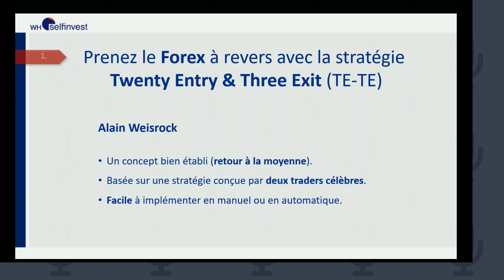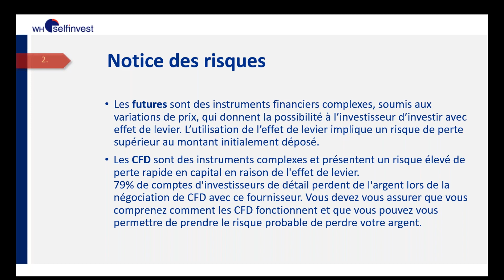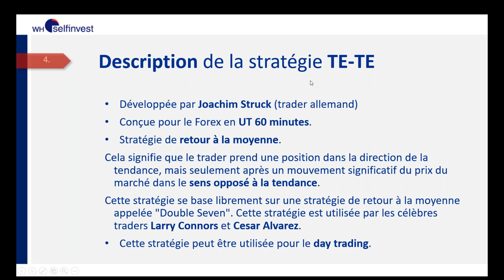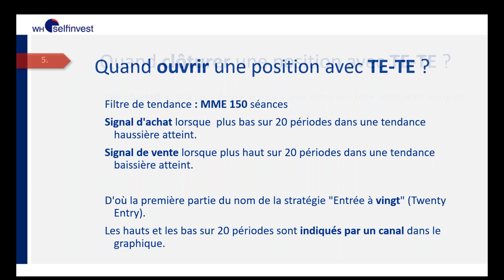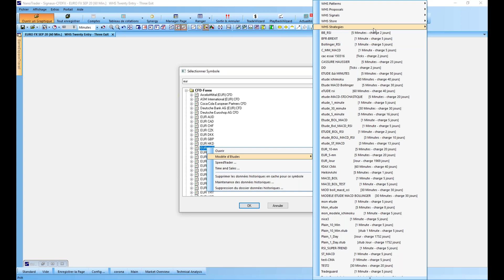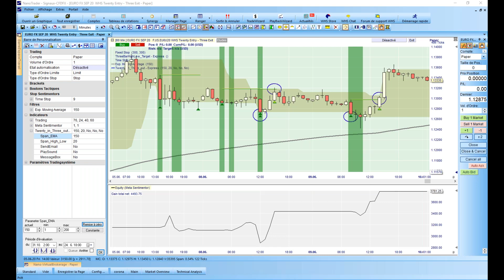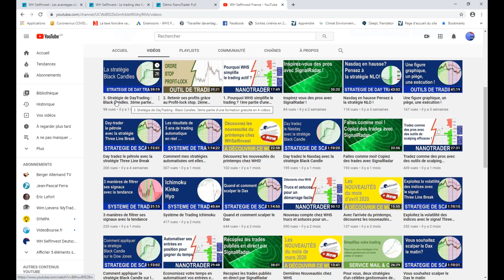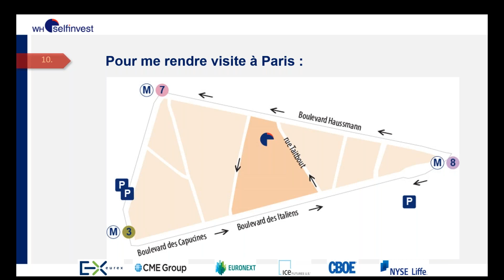Prenez le Forex à revers avec la stratégie Twenty Entry & Three Exit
Inspirée par des traders pros célèbres, cette stratégie de day trading s'applique au Forex et s'appuie sur le concept du retour à la moyenne.
Exemples d'application sur les paires EUR/USD, GBP/USD et JPY/USD.
Après avoir créé le portail Univers-Bourse et dédié 33 ans à l'Analyse Technique et au Trading, Alain Weisrock a rejoint WH SelfInvest en 2014 en qualité de Directeur de la succursale française à Paris.